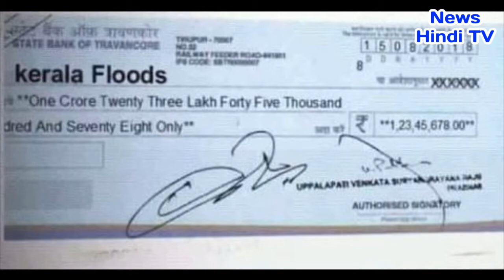केरल बाढ़ पीड़ितों के लिए इस हिंदू सुपरस्टार ने दी अब तक की सबसे बड़ी रकम...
नमस्कार दोस्तों आप सभी का बहुत-बहुत स्वागत है। सबसे पहले ऊपर दिए गए पीले बटन पर क्लिक कर दें । जिससे आपको हमारी दी गयी जानकारी सबसे पहले मिल सके।

केरल में बाढ़ के कारण 400 से अधिक लोग अपनी जान गवा चुके है। केरल के 14 जिलों में लगभग 2,406 गांवों में बारिश और बाढ़ से बुरी तरह प्रभावित हुए थे और 26,400 हेक्टर फसलों को नुकसान हुआ है। खैर, हर कोई मुख्यमंत्री के "आपदा राहत निधि" में योगदान दे रहा है।

बॉलीवुड के बाहुबली यानी प्रभास को हमेशा से ही जरूरतमंद लोगो की मदत के लिए जाना जाता है। जब भी कोई प्राकृत आपदा आती है तो प्रभास मदद के लिए आगे आते है। एक न्यूज़ चैनल के मुताबित प्रभास ने केरल बाढ़ पीड़ितों को 1 करोड़ 23 लाख 45 हज़ार रुपये दिए। जिसकी चेक की तस्वीर नीचे दी गयी है।
अबतक बाढ़ पीड़ितों के लिए सलमान खान, शाहरुख़ खान, अक्षय कुमार, रजनीकांत, कमल हसन, अल्लू अर्जुन और कई बड़े फिल्मी सितारों ने आर्थिक मदत की है।

It's FREE...